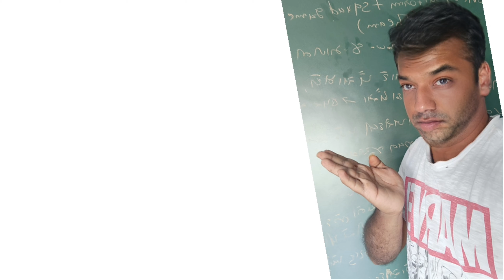Yakshini @HotstarVIP session 1